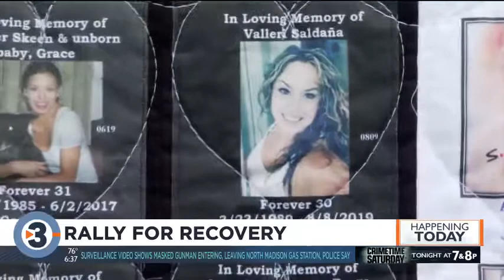Rally for Recovery offers resources, motivation to those with addiction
Hundreds showed their support Saturday for those in recovery from drug and alcohol addictions at the Rally for Recovery.